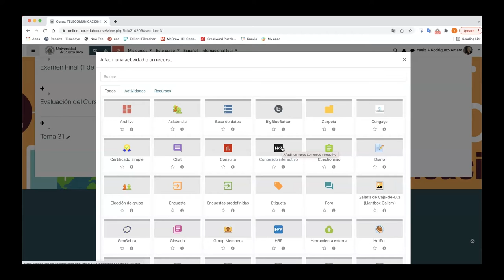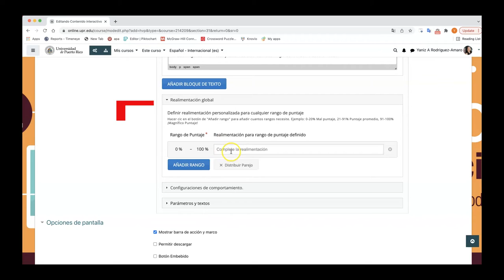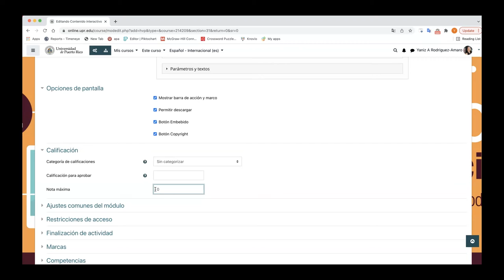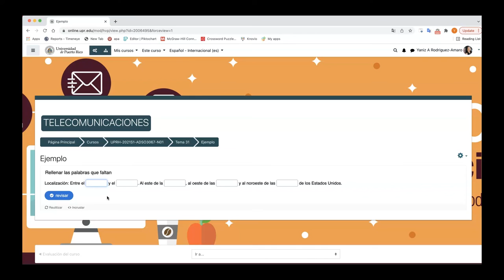Fill in the Blanks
Tutorial sobre como hacer la actividad fill in the blank por Prof. Yaniz Rodríguez Amaro